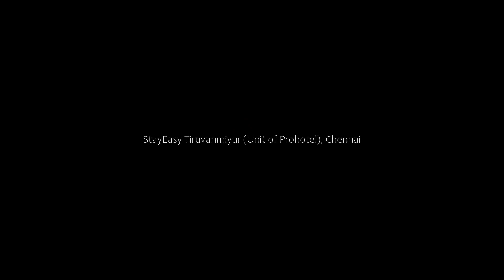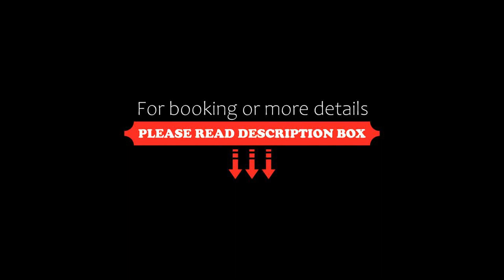StayEasy Tiruvanmiyur (Unit of Prohotel), Chennai, India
About Property:
Set 2.1 km from Elliot's Beach, StayEasy Tiruvanmiyur (Unit of Prohotel) offers air-conditioned accommodation with a balcony.
The units come with tiled floors and feature a fully equipped kitchenette with a minibar, a dining area, a flat-screen TV with cable channels, and a private bathroom with shower and free toiletries. For added convenience, the property can provide towels and bed linen for an extra charge.
The aparthotel offers a continental or vegetarian breakfast.
StayEasy Tiru...
Property Type: Hotel
Address: 1 1st Main Road Bharathi Nagar, Tiruvanmiyur, Thiruvanmiyur, 600041 Chennai, India
Searching For
1. StayEasy Tiruvanmiyur (Unit of Prohotel) - Chennai - India
2. StayEasy Tiruvanmiyur (Unit of Prohotel) - Chennai - India Address
3. StayEasy Tiruvanmiyur (Unit of Prohotel) - Chennai - India Rooms
4. StayEasy Tiruvanmiyur (Unit of Prohotel) - Chennai - India Amenities
5. StayEasy Tiruvanmiyur (Unit of Prohotel) - Chennai - India Offers and Deals
Audio Credit:
Track Title: Subway Dreams
Artist: Dan Henig